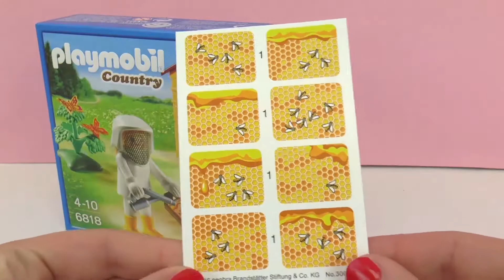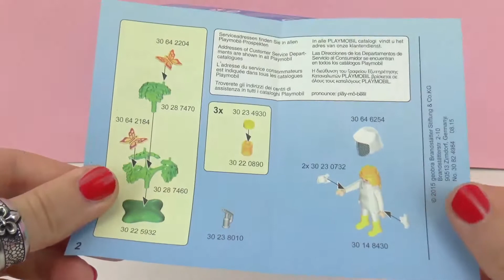Playmobil "Country" včelař | Vybalení a ukázka